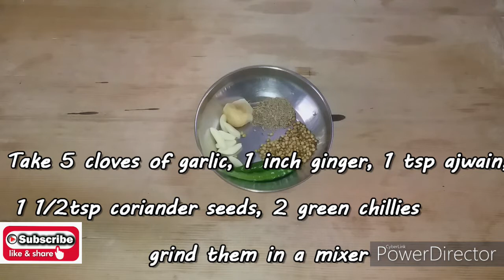| Easy to Make Traditional Thalipeeth Maharashtra Recipe | Multigrain Pancake | With ENG SUBTITLES |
Easy to Make Traditional Thalipeeth Maharashtra Recipe;  Multigrain Pancake. Thalipeeth is a Special Maharashtrian Recipe. It is a healthy breakfast Recipe. Do try this Recipe.

Subsribe to the Channel for more such updates